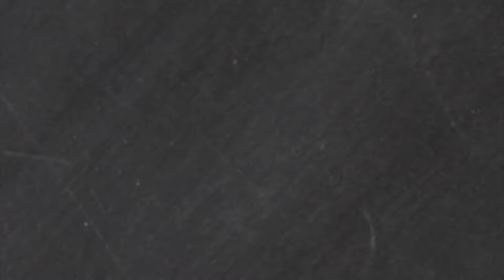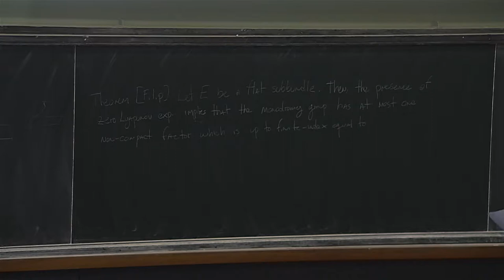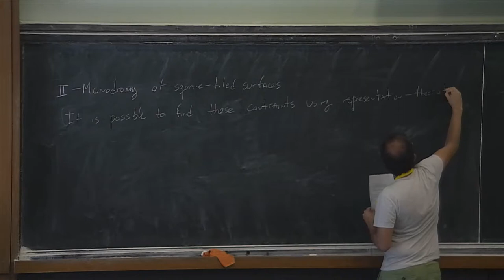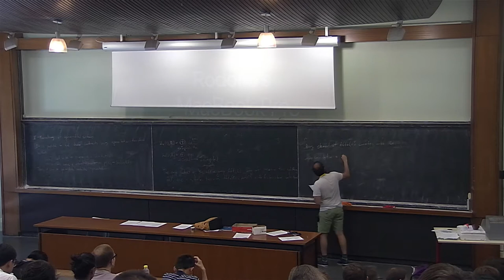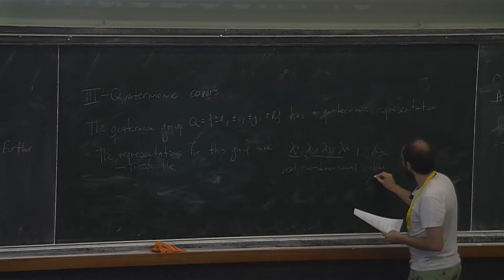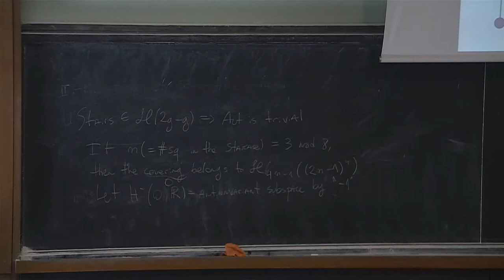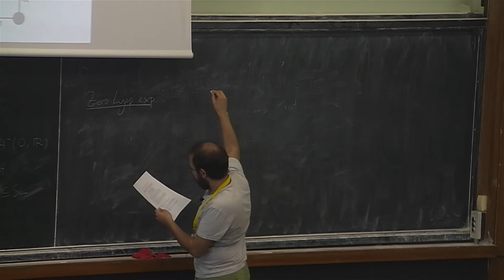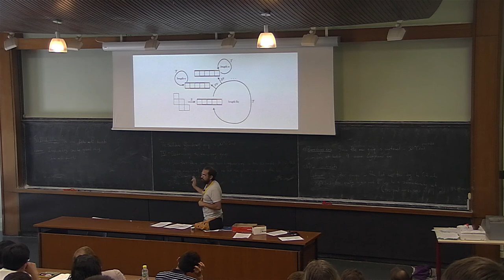R. Gutierrez - Quaternionic monodromies of the Kontsevich–Zorich cocycle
The monodromy group of a translation surface M is the Lie group spanned by all symplectic matrices arising from the homological action of closed loops at M (inside its embodying orbit closure). In the presence of zero Lyapunov exponents, Filip showed that these groups are —up to compact factors and finite-index b groups— constrained at the level of Lie groups presentations: they are either special quaternionic orthogonal groups SO*(2n) for odd n, special unitary groups SU (p,q) for p superior q, or exterior powers of SU(p,1). Nevertheless, it does not follow from these constraints that every group in this list is realizable as the monodromy group of some translation surface.
By the work of Avila–Matheus–Yoccoz, it is known that every SU (p,q) is realizable. Moreover, the work of Filip–Forni–Matheus shows an example that realizes SO *(6), which coincides with the second exterior power of SU( 3 , 1 ). In this talk, we show that the groups SO *( 2 n ) are realizable as monodromy groups for infinitely many odd values of n . To this end, we find concrete examples of square-tiled surfaces constructed as quaternionic covers —generalizing the construction by Filip–Forni–Matheus— having such groups as their monodromies (up to compact factors and finite-index subgroups). Our construction is valid for every n in the congruence class of 3 mod 8, up to a zero-density set.